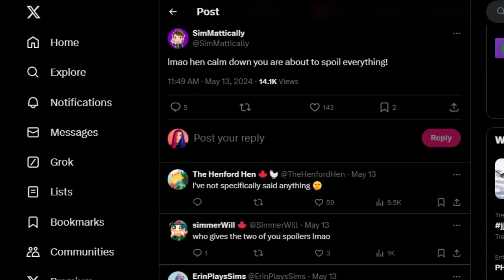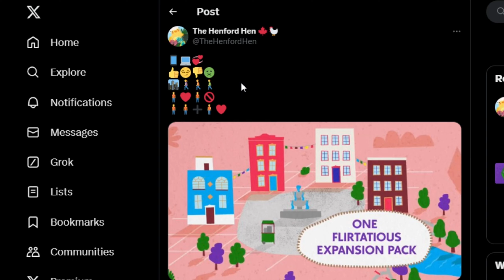ROMANTIC RUMORS: HINTS ON THE NEW SIMS 4 ROMANCE PACK!!_ sims 4 speculation & discussion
This is a sims discussion video talking about hints that are surfacing for the new sims 4 romance expansion pack!

Leave a comment to get the chance to have your comment pinned to the top and a possible notification shoutout in my next video! 📌

✨ OBS Studio

💠MY MICROPHONE
✨ Legendary Vocal Condenser Microphone

💠MY VIDEO EDTTING SOFTWARE
✨ Capcut

💠MY THUMBNAIL & CHANNEL ART EDITTING PROGRAM
✨ Canva

This video is family friendly, but The Sims 4 is rated T for Teen and this video is intended for an audience 13 and up.